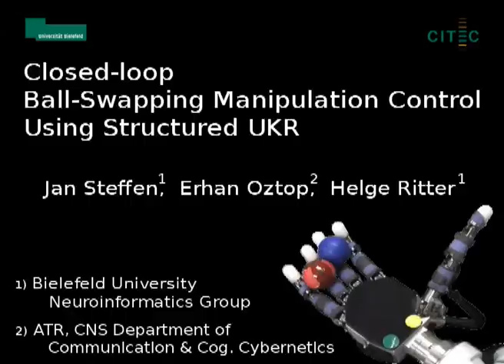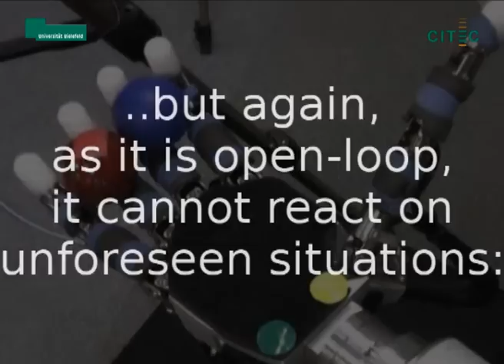Ball Swapping with Manipulation Manifolds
Employing manipulation manifolds to represent complex hand motions, we
improved the performance of the ball swapping Gifu Hand incorporating closed-loop feedback from the vision system. The manipulation manifold is trained from observed hand posture and ball trajectories using Unsupervised Kernel Regression an unsupervised extension of the Nadaraya-Watson kernel estimator.